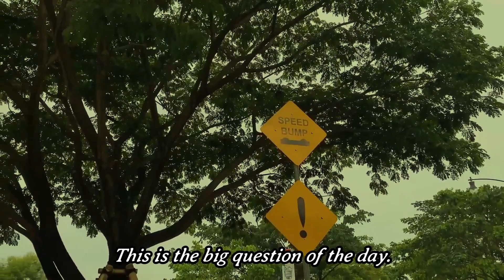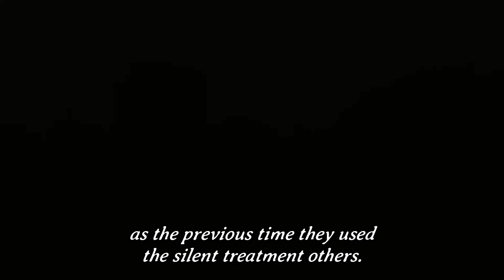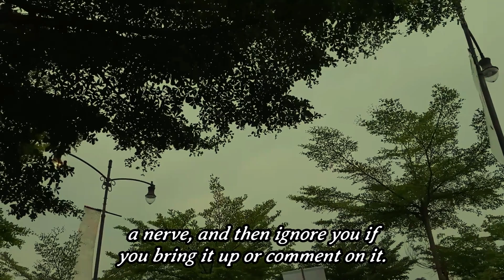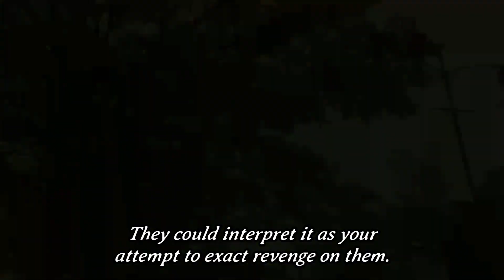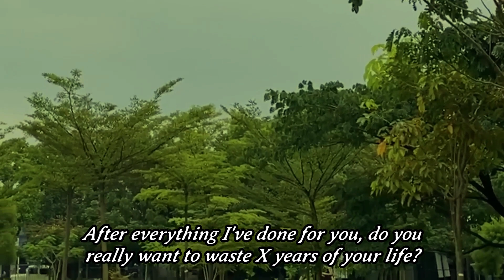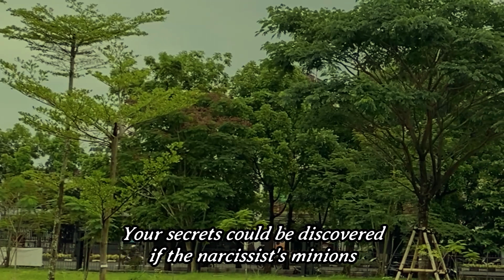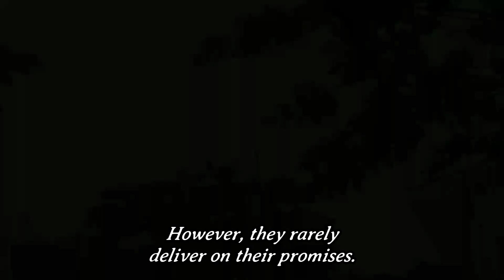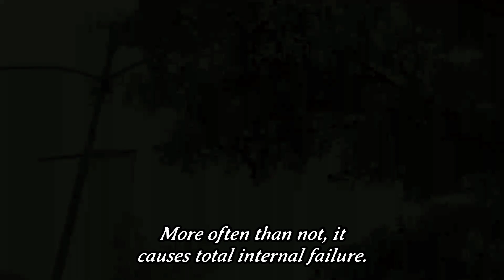This Is What Happens When You Dare To Ignore A Covert Narcissist |Narcissism |NPD |Narc Survivor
What do you think a narcissist will do if you suddenly stop giving them attention? This is the big question of the day. A no-contact or Grey Rock policy could be what you're trying. When you disregard them, what happens? Thus, I will be referring to the potential for romantic involvement in most of my comments. However, problems in any relationship with a narcissist are possible. They may be a relative, a friend, or a parent. I will also summarize the video by discussing the commonalities between the many scenarios shown.